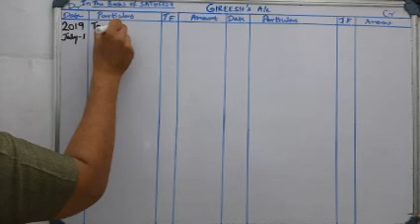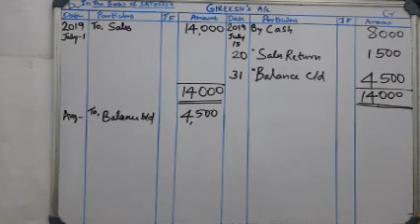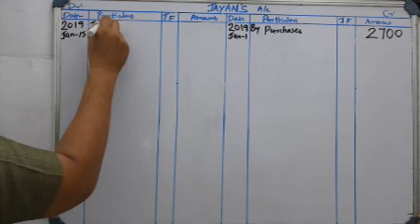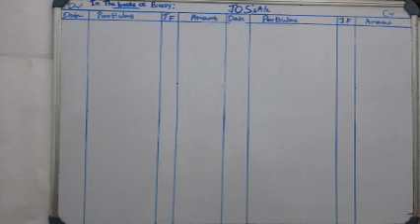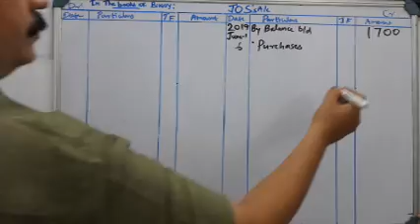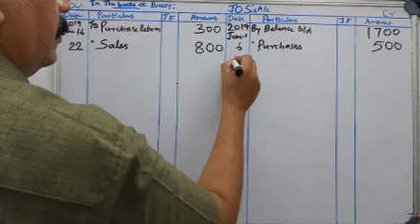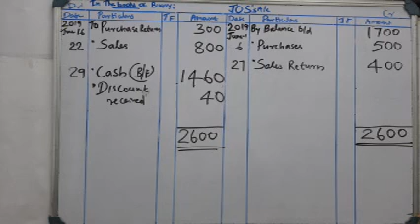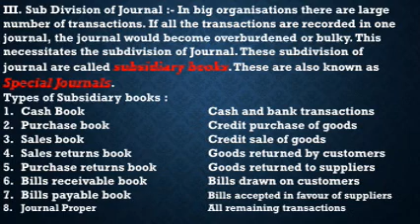S2 BBA FINANCIAL ACCOUNTING Class 35